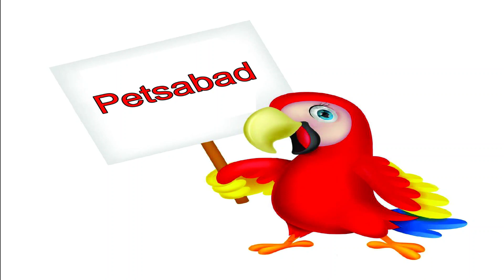new pet ducks | बत्तख़ खरीदे | musa darrr gya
Welcome to our charming pet vlog, where every day is filled with the delightful antics of our newest feathered friends – ducks and chakor!

Join us as we embark on this quacky adventure, introducing you to our adorable ducklings waddling around their cozy coop, splashing in their mini pond, and nibbling on treats with their adorable bills. Watch as they follow us around the garden, their fluffy down feathers bobbing with each step.

But that's not all! Meet our graceful chakor, with its striking plumage and elegant demeanor. Watch as it roams freely in our backyard, its majestic presence adding a touch of wilderness to our suburban oasis. From its melodious calls to its graceful flights, this majestic bird brings a unique charm to our pet family.

Follow along as we share tips on caring for these feathered beauties, from providing the perfect diet to creating a safe and stimulating environment for them to thrive. Get ready for a quack-tastic and chirp-filled journey as we navigate the joys of raising ducks and chakor as beloved pets.
1. Pets vlog
2. Ducks
3. Chakor
4. Feathered friends
5. Quirky antics
6. Cozy coop
7. Mini pond
8. Treat time
9. Waddling adventures
10. Garden exploration
11. Majestic plumage
12. Graceful demeanor
13. Suburban oasis
14. Wilderness charm
15. Melodious calls
16. Flight
17. Care tips
18. Diet
19. Safe environment
20. Thriving journey
21. Ducklings
22. Down feathers
23. Bill
24. Paddling in water
25. Quacking
26. Ducklings following
27. Duckling care
28. Duckling treats
29. Duckling growth stages
30. Duckling personalities
31. Duckling imprinting
32. Duckling bonding
33. Duckling grooming
34. Duckling communication
35. Duckling curiosity
خوش آمدید ہمارے دلکش پالتو جانور ویڈیو ولگ میں، جہاں ہر دن ہمارے نئے پنکھ لے کر آنے والے دوستوں کی دلفریب انتکشوں سے بھرا ہوتا ہے - بطخ اور چکور!

ہمارے پاس شامل ہونے کی اس کواوئی سے لیکر وہ دلکش چکور تک، اس موضوع پر ویڈیو ولگ دیکھیں۔ ہمارے پیارے بطخوں کو پیش کریں، جو اپنے آرام دے والے کوپ میں پھسل رہے ہیں، اپنے مینی پونڈ میں پلانے والے ہیں، اور اپنے خوبصورت منہ سے مشہور اشیا کو چباتے ہیں۔ ان کے ساتھ ہمارے گارڈن میں سیر کرتے وقت ویڈیو میں دیکھیں، جب وہ ہمارے پیچھے ہوں، ان کی گرم لوں فیتھرس ہر قدم پر بھاری ہوتی ہیں۔

لیکن یہی سب نہیں! ہماری دلکش چکور سے ملو، جس کی زبردست دھولے اور پر کی حیرت انگیز حالتہ زندگی میں ایک جانتی دھجیاں ڈالتی ہے۔ اس کے موسیقار کالز سے لے کر اس کی شرافت بھرے اڑانے تک، ہماری دلکش پالتو فیملی میں اس کا ایک مخصوص چرچا کرتا ہے۔

ہمارے ساتھ رہیں جب ہم ان لباس پر پالتو جانوروں کی دیوانگیوں کو شیئر کرتے ہیں، ان کے لیے دیکھتے ہیں کہ کس طرح ان کی دیکھ بھال کی جائے، ان کے لیے مکمل خوراک فراہم کرنے، اور ان کی بہترین محفوظ ماحول بنانے کے بارے میں مشورے حاصل کریں۔ تیار ہو جائیں ایک لطیف و بہت مزیدار سفر کے لئے جب ہم بطخ اور چکور کو پالتو جانور کے طور پر بڑھانے کی خوشیوں کا سفر کریں۔
हमारे आदरणीय पालतू जानवर व्लॉग में आपका स्वागत है, जहां हर दिन हमारे नए पंखड़ी दोस्तों के मनमोहक उत्तेजनों से भरा होता है - बत्तख़ और चकोर!

हमारे यहाँ शामिल होने की इस कविता से लेकर उस शानदार चकोर तक, इस मूल्यवान वीडियो व्लॉग में देखें। हमारे प्यारे बत्तख़ों को पेश करें, जो अपने सुखद खोये में फिसल रहे हैं, अपने मिनी तालाब में तैरते हैं, और अपने खूबसूरत चोंच से जाने जाते हैं। उनके साथ हमारे गार्डन में घूमते समय वीडियो में देखें, जब वे हमारे पीछे हों, उनकी गरम लौटे फेदर्स हर कदम पर भारी होती हैं।

लेकिन यह सब नहीं! हमारी बड़ीय चकोर से मिलें, जिसकी उत्कृष्ट ध्वनि और अनुग्रहीत आदतें जीवन में एक विशेषता के रूप में एक निरंतर संचालन लाती हैं। उसके संगीतमय कॉल से लेकर उसके अनूठे उड़ानों तक, हमारे पालतू परिवार में उसकी एक अद्वितीय चमक है।

हमारे साथ रहें जब हम पंखड़ियों पर पालतू जानवरों के उत्तेजनों को साझा करते हैं, उनकी देखभाल करने के तरीकों को बताते हैं, उनके लिए पर्याप्त आहार प्रदान करते हैं, और उनके लिए सुरक्षित और प्रेरणादायक वातावरण बनाने के बारे में सलाह देते हैं। एक खुशहाल और आवाजपन से भरा सफर के लिए तैयार हो जाएं, जब हम बत्तख़ और चकोर को पालतू जानवर के रूप में प्यार से पोषण करने के खुशियों की यात्रा पर निगाह रखें।